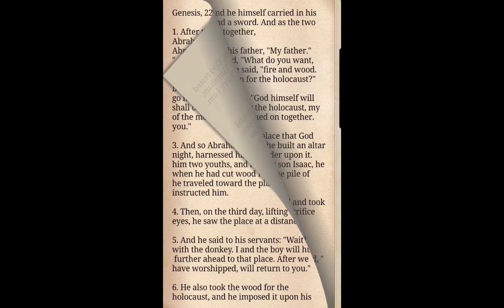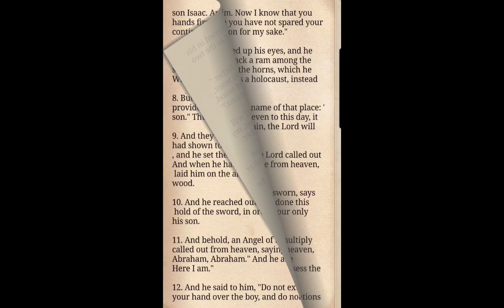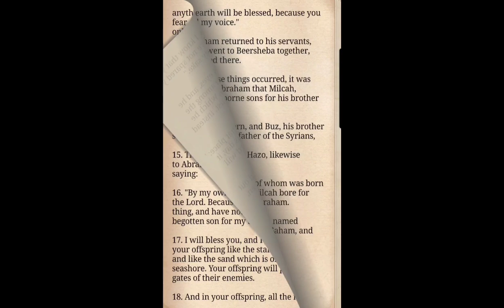A Deeper Look at Abraham and Isaac (Genesis 22)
In this episode I discuss the story of Abraham and Isaac from Genesis chapter 22, and delve into the story's multiple layers.  It isn't just about what you think.